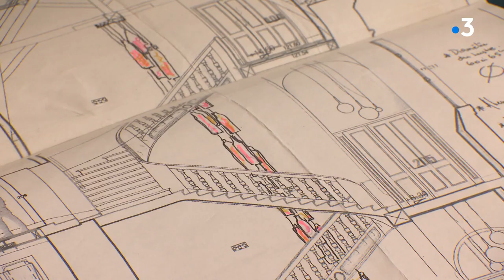La verrerie Sant-Just (Loire) fabrique un lustre XXL pour la future cité du Vitrail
La verrerie de Saint-Just Saint-Rambert (Loire) est en charge de la fabrication du gigantesque lustre qui illuminera l'escalier majestueux de la future Cité du vitrail de Troyes dans l'ancien Hôtel-Dieu. 15 mètres de haut, 200 kg, cette pièce sera la première oeuvre que les visiteurs verront. Spécialisée dans le verre pour vitrail, l'usine a adapté son savoir-faire ancestral pour créer cet pièce de pur design.

Retrouvez-nous sur :
Notre site web